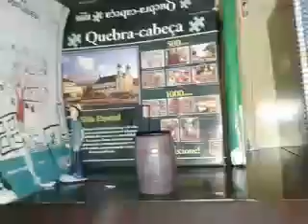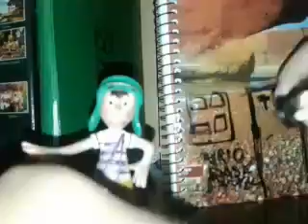Chaves ep 14: As Novas Vizinhas #3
Quico desmaia com o beijo da Paty, e Chiquinha diz que se cura com água.

Aparições de Chaves,Chiquinha,Quico,Seu Madruga, Dona Florinda,Dona Clotilde,Glória,Paty e Encanador.

Participação especial de Guilherme Mariano.